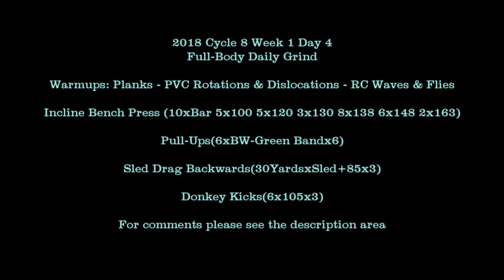RT 08 04 2018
2018 Cycle 8 W1 D4
Incline BP – Pull-Ups - Sled -Donkey Kicks
Morning weigh in: 200.2

Warmups
PVC Rotations & Dislocations
30 total

RC
Waves & Flies
30 total

Planks
30sec X BW X 4

Super Set: Incline Bench Press – Pull-Ups
Incline Bench Press
10 X Bar X 1
5 X 97.5 X 1
5 X 117.5 X 1
3 X 127.5 X 1
Work Sets
8 X 138 X 1
6 X 148 X 1
3 X 163 X 1 Only got 2 Fail!!

Assisted Pull-Ups
6 X BW – GB X 6

Sled (Dragging Backwards)
30Yards X Sled + 85 X 3

Donkey Kicks
6 X 105 X 3

Today was day 4 of the daily grind experiment...Today I did my 863 for Incline but only got 2 reps on my top set...I didn't want to get pinned and thought it would be better to get that rep next week...More pull-ups done assisted again today...I really felt them in my lats and a lot less in my arms...For my leg work I went with sled drags walking backwards...its almost like doing leg extensions...got a huge thigh pump from them and I did my donkey kicks for hammies and glutes...like I said at the end of the video...they aren't your typical guy exercise but what they've done for my hip issues has been huge so they stay...

Tomorrow will be Box Squats and SLDL I'll do my First set last work on Incline BP and more pull-ups and some curls...That will be the last day this week...I might do some active HIIT work on day 6 with rope planks and some sled work for conditioning